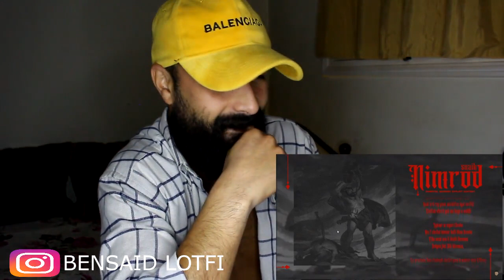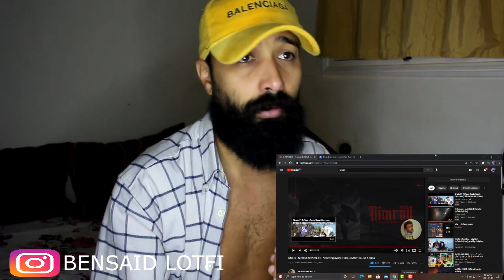SNAIK - Nimrod ArtWork (REACTION).clASh: pAuse & gjma رد على كجمة ناضي عجبني هاد كلاش مفركع